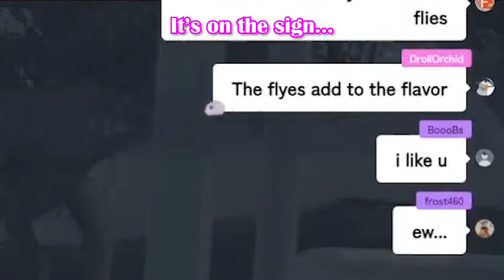Biboo Becomes Florida Man